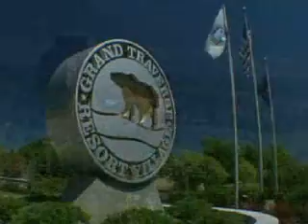2007 Welcome to the Native American Cup- GTR&S Michigan Golfer TV